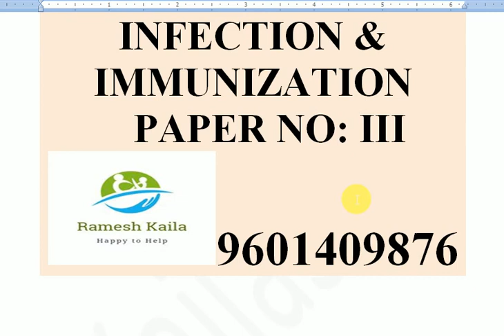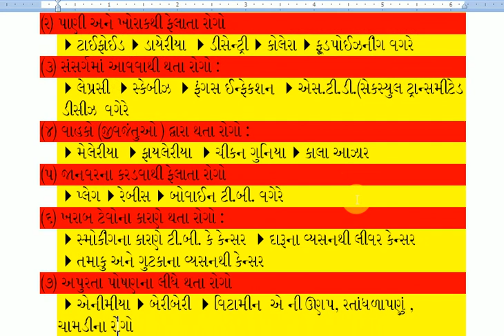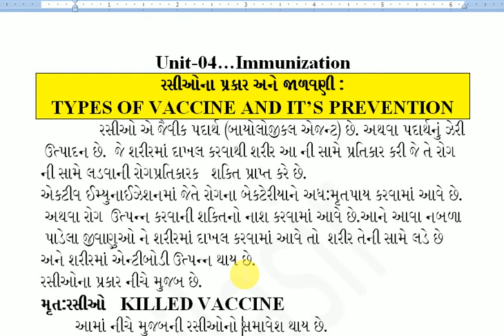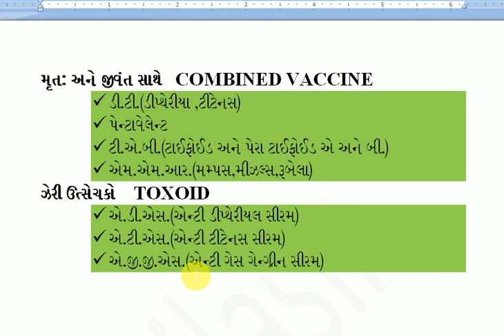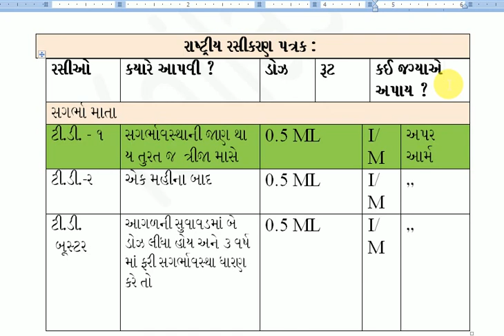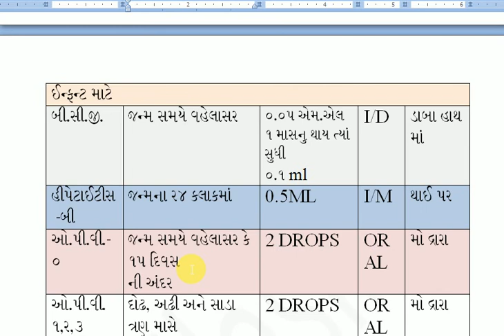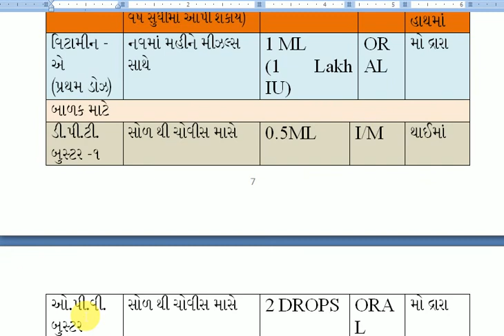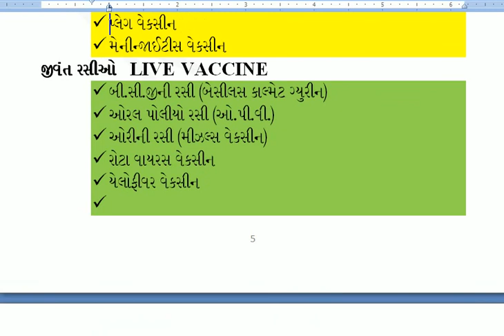Mirobiology&Infection&Immunization anm GaunSevaPasangiParixa RameshKaila Immunization shedual#lec05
પ્રાઇમરી  હેલ્થ કેર નર્સિંગએમાં INFECTION & IMMUNIZATIONએ  ખુબજ અગત્યનો ANM-1 & ANM -2 & GSSSB EXAMINATION માટે ઉપિયોગી  સબજેક્ટ છે  થિયેરી અને પ્રેક્ટિકલ બંને માટે ઉપયોગી છે દરેક મિત્રો પૂરે પૂરો વિડીયો જુવો તમારા મિત્રોને વિડીયો શેર કરો દરેક ભાગ જુવો સાથે સાથે જરૂર પડે  કમેંટ પણ આપો કોઈ પણ સ્કૂલ માં આપના વિધ્યાર્થી હોય દરેક ને શેર કરો.